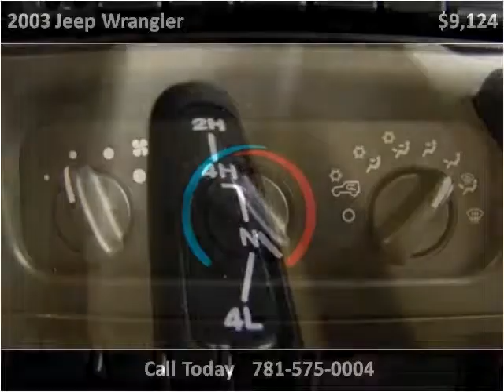2003 Jeep Wrangler Used Cars Canton MA